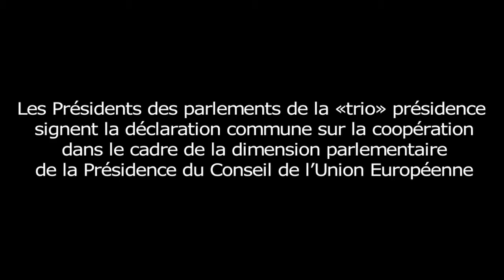Speakers of parliaments of the Trio Presidency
Parliamentary dimension of the Latvian Presidency of the Council of the European Union

Video: Ilgonis Linde, Chancellery of the Saeima